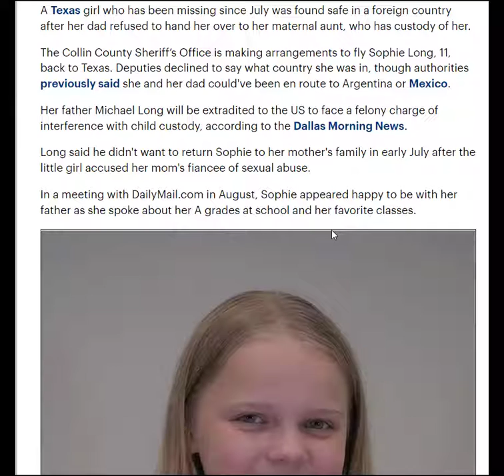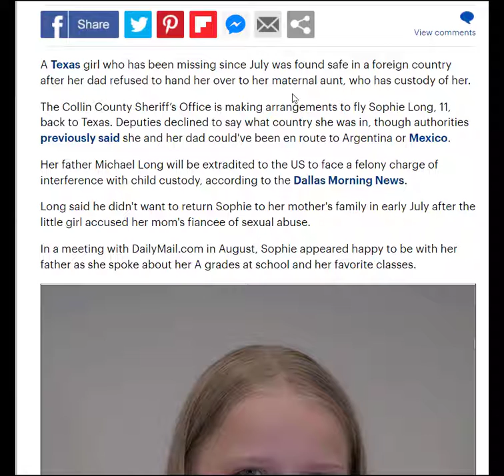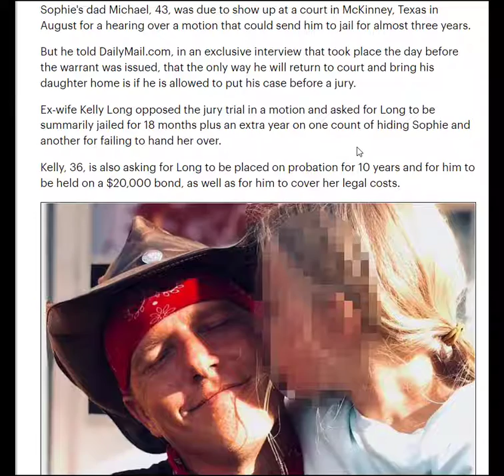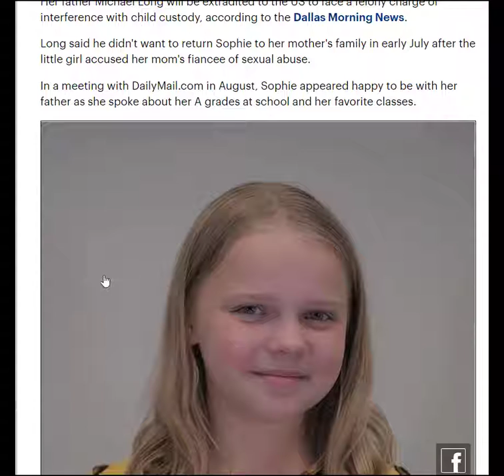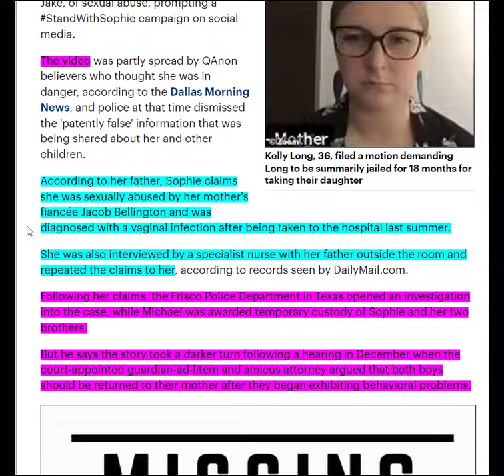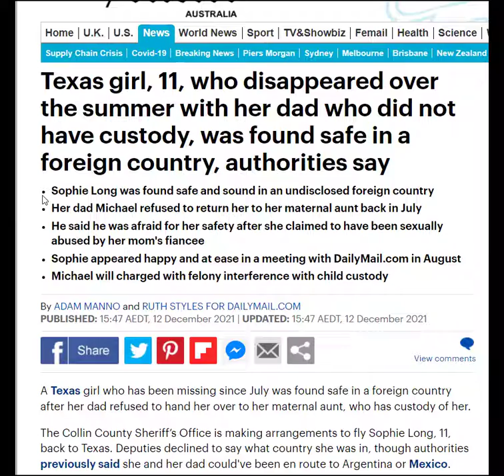Sophie Long Found Safe & Sound In Undisclosed Foreign Country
Texas girl, 11, who disappeared over the summer with her dad who did not have custody, was found safe in a foreign country, authorities say